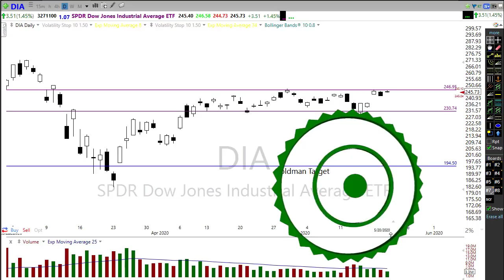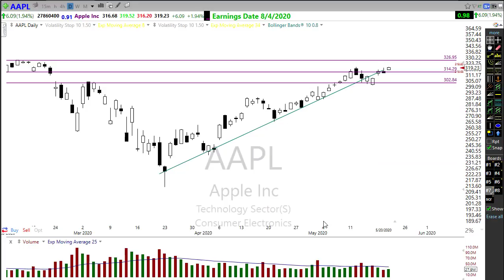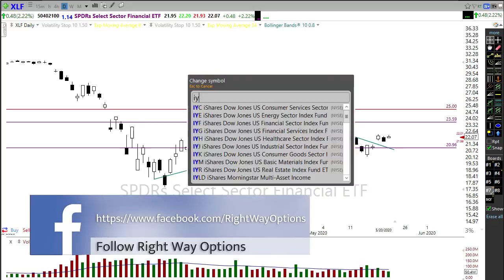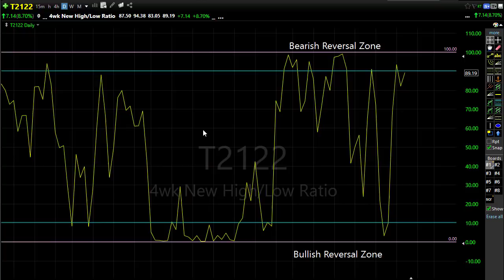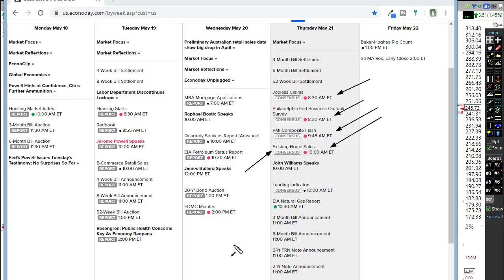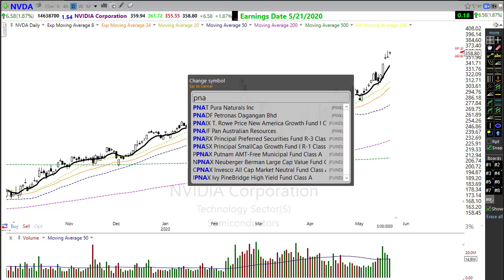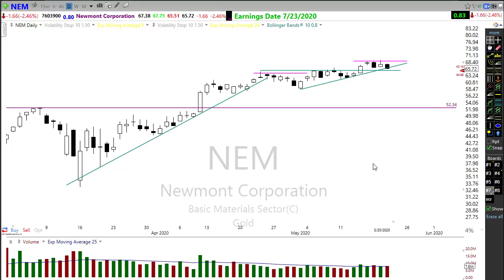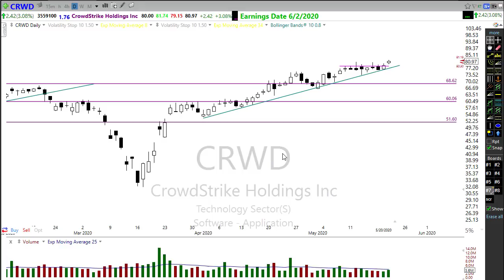Morning Market Prep | Stock & Options Trading | 5-21-20